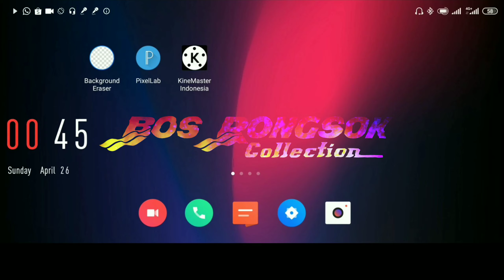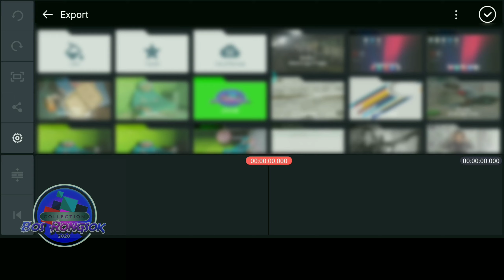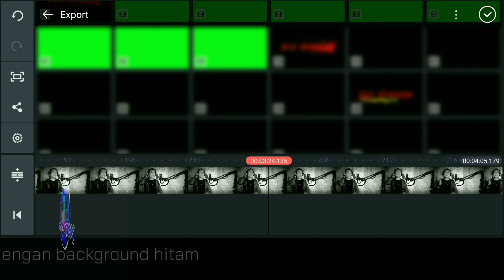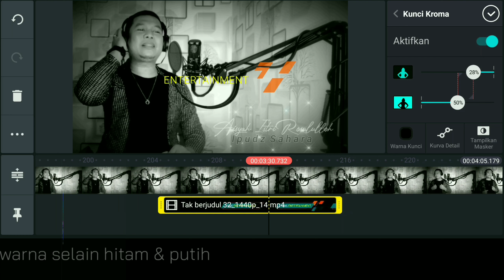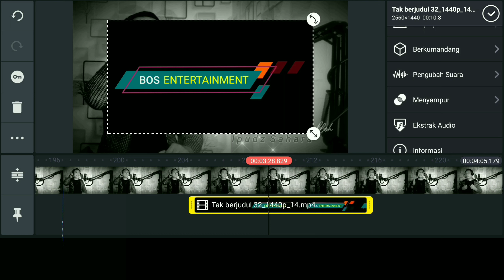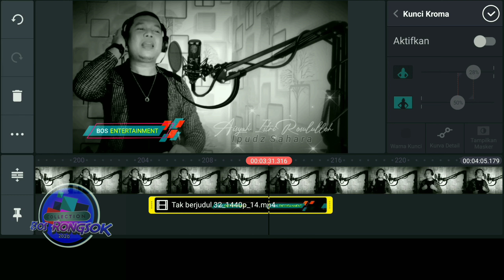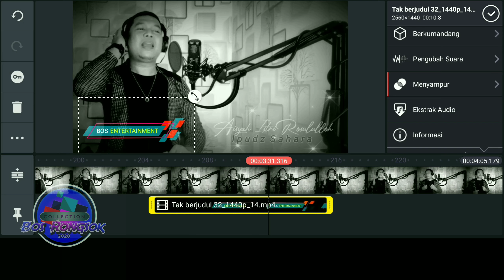CARA MENGHILANGKAN BACKGROUND HITAM DI KINEMASTER || Tutorial Video Black Screen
Hallo YouTubers di manapun berada
Selamat datang di channel YouTube saya, semoga bisa bermanfaat.

Tutorial ini khusus untuk pemula yang masih awam Kinemaster.
Yang sudah pro pasti beranggapan terlalu bertele-tele, tapi bukan niat sya banyak bacot atau di lama2in..
Sya hanya ingin menjelaskan sejelas jelasnya sebisa sya, dan itulah hasilnya.
Saya hanya wong ndeso yang ingin bahagia
Kalau mungkin banyak kekurangan dichannel kami harap maklum.

Buat rekan2 yg sudah sudi hadir di komentar atau hanya sekedar like sya ucapkan banyak2 terimakasih..

Tutorial sederhana untuk pemula, cara menghilangkan background hitam pada video menggunakan aplikasi kinemaster.